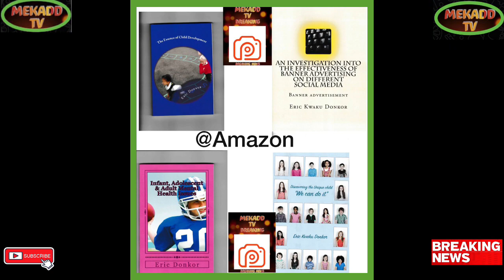news vlogging JOE BIDEN 2ND SET OF CLASSIFIED DOC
Breaking Political News JOE BIDEN 2ND SET OF CLASSIFIED DOC